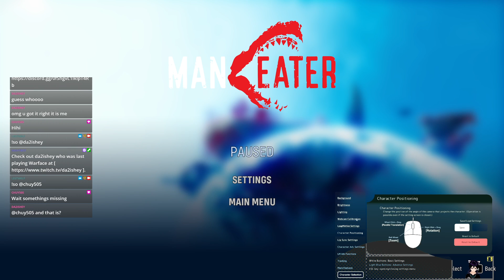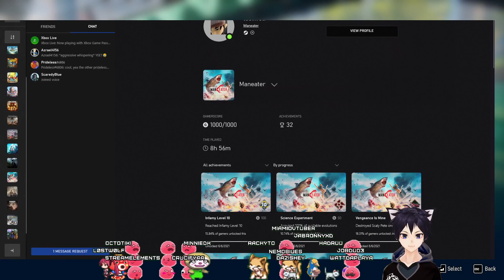[3] Maneater - Revenge is Bitter Sweet - GAME COMPLETED 100% ACHIEVEMENT - 6/6/2021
Welcome to my playthrough stream of Maneater! a game where you're the shark chomping up everything in sight! This is what I call reverse horror! enjoy!